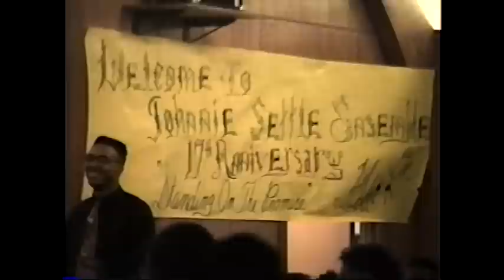Glory, Glory Hallelujah! (Since I laid my burdens down)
Johnnie Settle Ensemble featuring Da bishop Darrell Hedrick